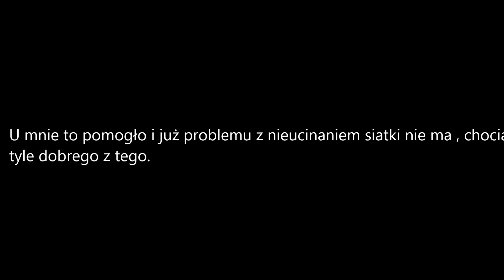Prasa belująca nie przecinała zawsze siatki, wymiana noża, nie myslalem ze bedzie, az tak źle.